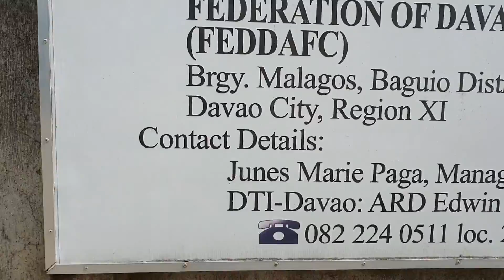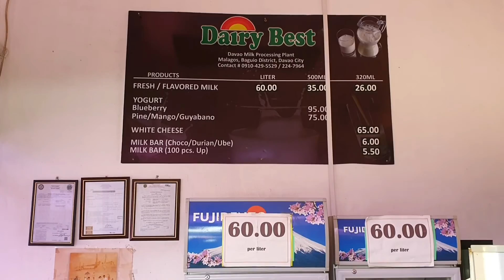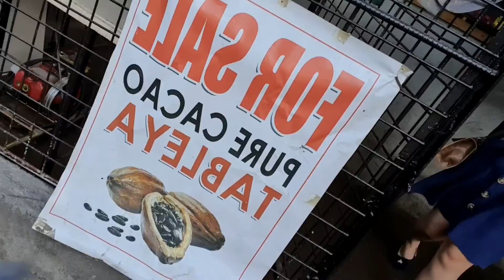Part2 fruit shopping Mangosteen, Lansones and Rambutan LAUGH TRIP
2nd part ng Birthday celeb ng manong darwin ko.😊 featuring lovely aka eyurs.😊